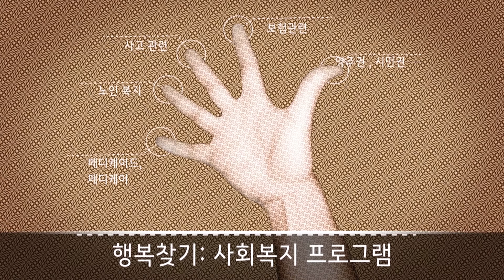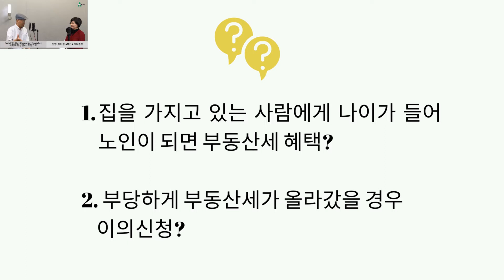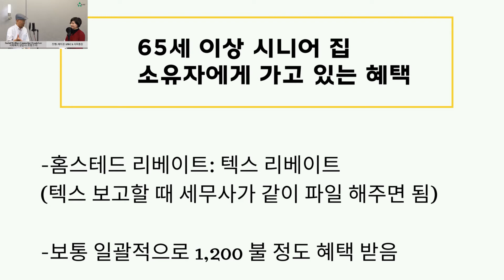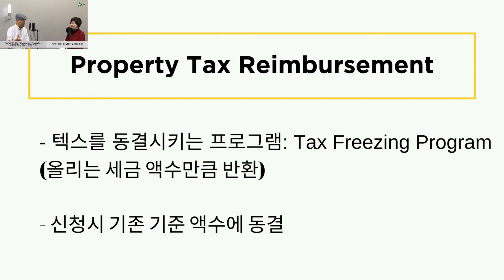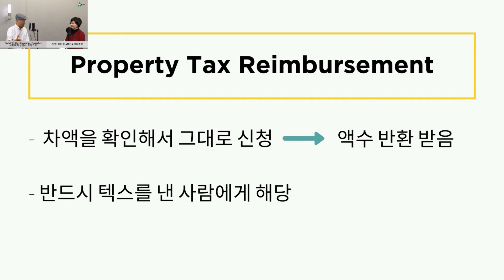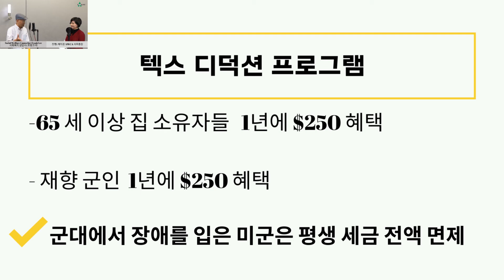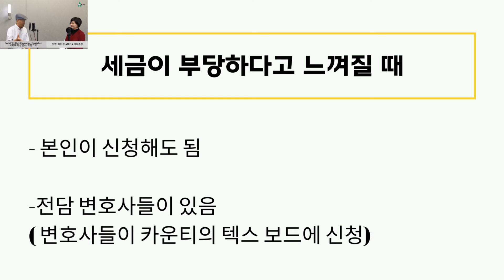[미국사회복지] 시니어 부동산세 혜택, 은퇴후 집 소유자 세금혜택 - 텍스 리베이트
시니어 부동산세 혜택. 사회복지 상담 (Social Welfare Consulting) EP. 14
On Episode 14 of Social Welfare Consulting:
AWCA Executive Director, Mi Kyung Je, consults one on one with Social Welfare Counselor, Frank Lee, about Senior Real Estate Tax Benefits.
사회복지 상담사 프랭크리 선생님이 AWCA제미경 사무총장의 사회로 사회복지관련 문제들을 케이스별로  자세하게 설명하고 필요한 도움을 드린다.

텍스 동결 프로그램 조건
부당한 부동산세에 대한 이의신청 어떻게 할까요?
전문 사회복지사의 명쾌한 상담

* 시니어 부동산세 혜택
* Senior Real Estate Tax Benefits